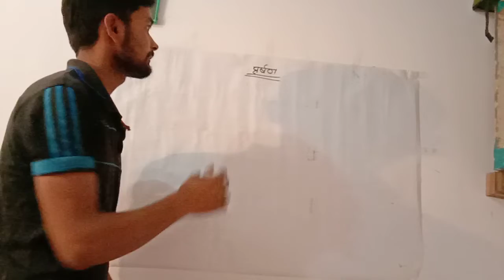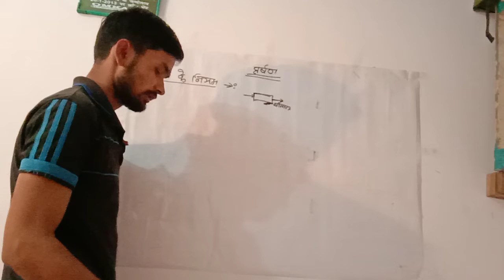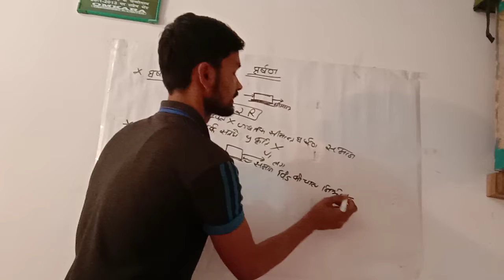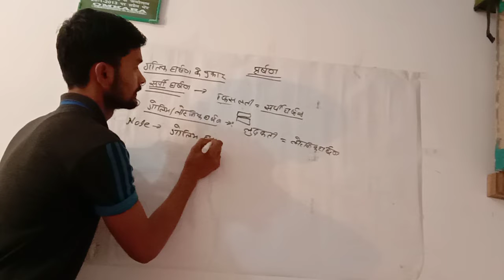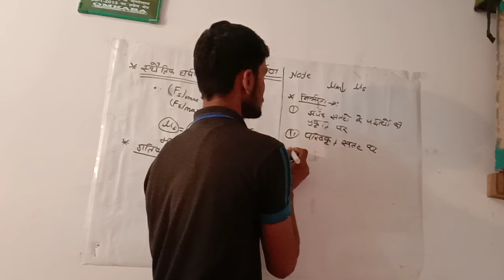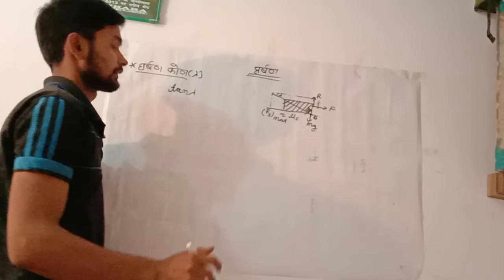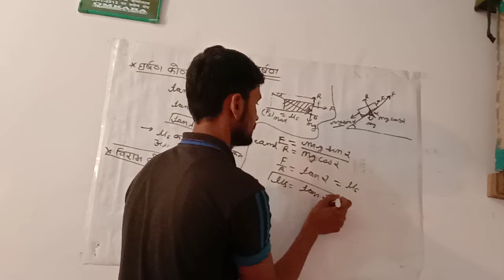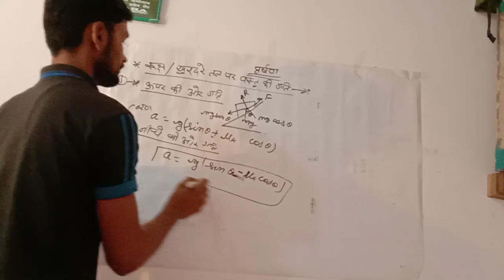घर्षण बल/ gharsan bal video/ for airforce navy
Sky study
Sky study you tube video

and
hamare sky study you tube channel pr
Airforce, Navy,Nda,Afcat, BSF RO, RM
se sambit video dekhe
and
hamare "sky study you tube channel"
whatsaap group se judne ke liye hamare

mobile no. -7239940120 pr whatsaap msg kre
video by
Vikram Singh Saini